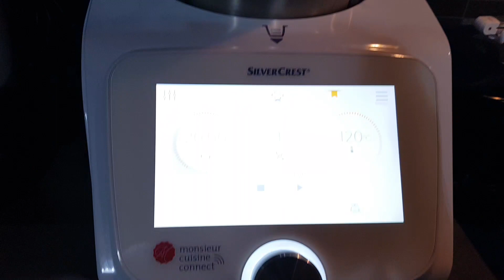COURGETTES À LA VIANDE HACHEE, repas pour dîner facile et rapide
Bonjour ma team cook 🤗

mais qu'est-ce qu'on mange ce soir?

et bien je vous partage une recette délicieuse, simple et équilibrée 👩‍🍳

Un gratin de courgettes-pdt-poireaux à la viande hachée et oui rien que du bon !

ingrédients :
viande hachée
2 courgettes
1 poireau
2 pommes de terre
4 gousses ail
4 œufs
20cl crème liquide
1 oignon
fromage râpé 3 fromages

bonne réalisation 👩‍🍳
bonne dégustation 🍽

Suivez-moi aussi sur mon instagram en vous abonnant à ma chaine